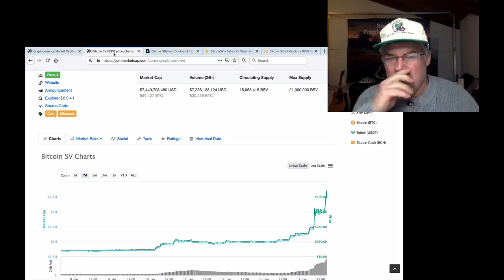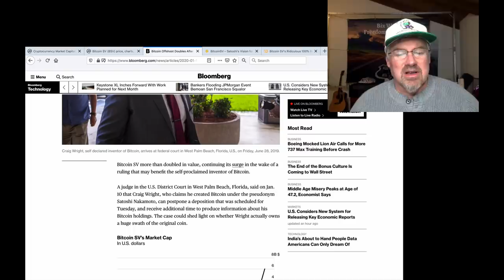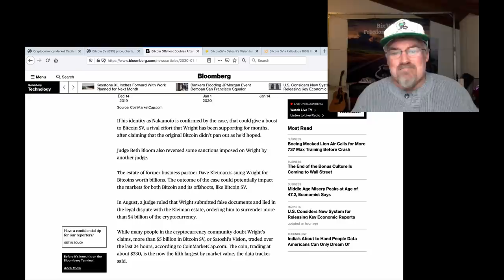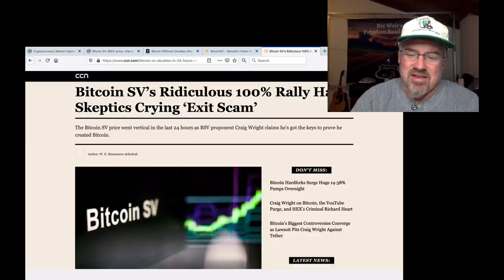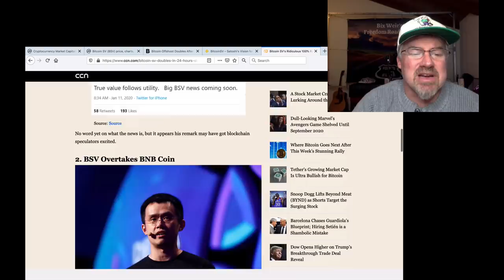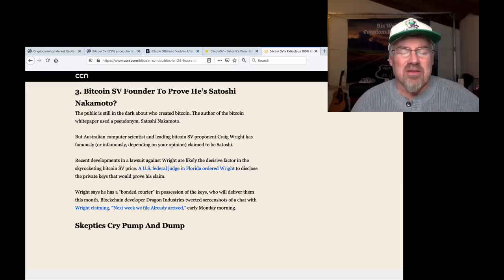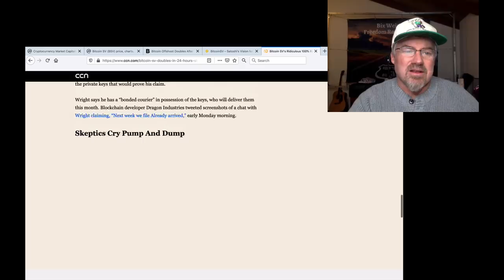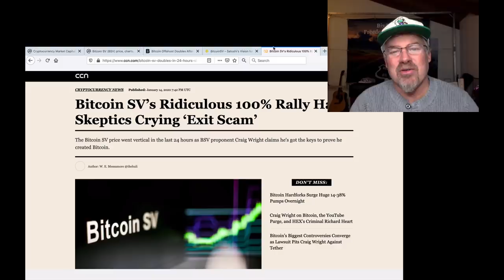ALERT! Bitcoin SV Moonshots?...EXIT SCAM or Craig Wright is Satoshi!! (Bix Weir)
Yes, how quickly common sense flees the brain when the crypto markets are running hot! Craig Wright claims he's going to prove he's Satoshi by the end of the month SO Bitcoin SV moonshots over $435?! Those who buy into this claim better PRAY he can prove he's Satoshi by Jan 31st!!